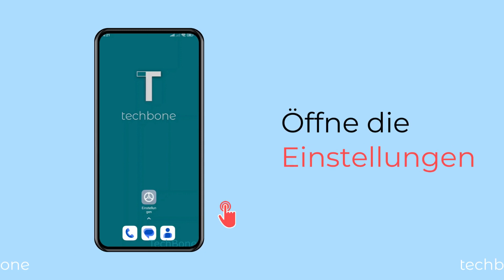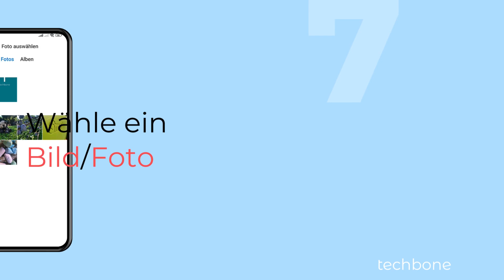Hintergrund vom Sperrbildschirm ändern - Xiaomi [Android 13 - MIUI 14]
Um den Sperrbildschirm ändern beziehungsweise anpassen zu können, kann der Nutzer auch dort einen Hintergrund wählen, welcher unabhängig vom Startbildschirm ist, wie wir in diesem Video zeigen.

Hinweis: Neben den vorinstallierten Hintergründen kann man ein Foto als Sperrbildschirm-Hintergrund festlegen.

0:00 Intro
0:05 Öffne die Einstellungen
0:15 Tippe auf Themen
0:25 Tippe auf Profil
0:35 Tippe auf Hintergrundbilder
0:45 Wähle einen Hintergrund oder tippe auf Hinzufügen
0:55 Wähle den Speicherort
01:05 Wähle ein Bild/Foto
01:15 Wähle das hinzugefügte Bild/Foto
01:25 Tippe auf Anwenden
01:35 Tippe auf Für Sperrbildschirm festlegen